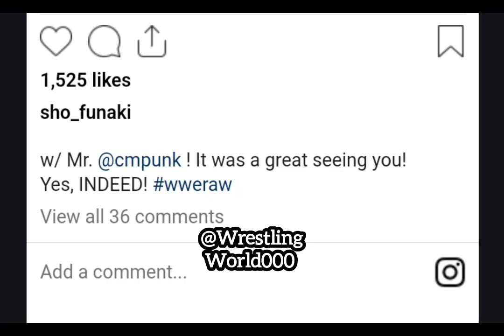CM Punk Links up with Ex WWE Superstar Funaki After WWE Raw | WWE News